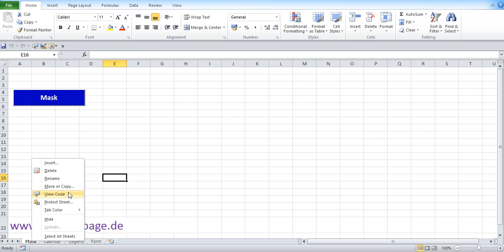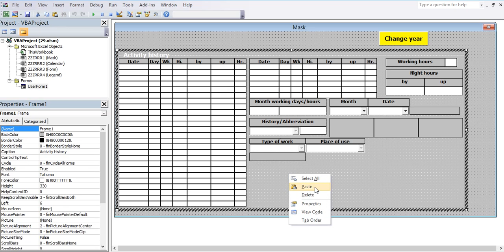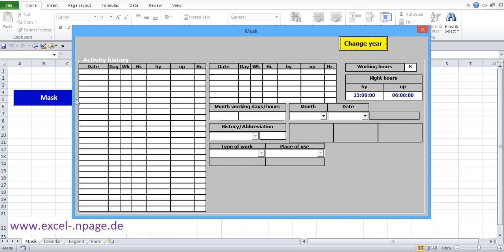29_Create time tracking application in Excel itself. Controls for type of work, place of use.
When date is selected, series the controls for the type of work and location is enabled.